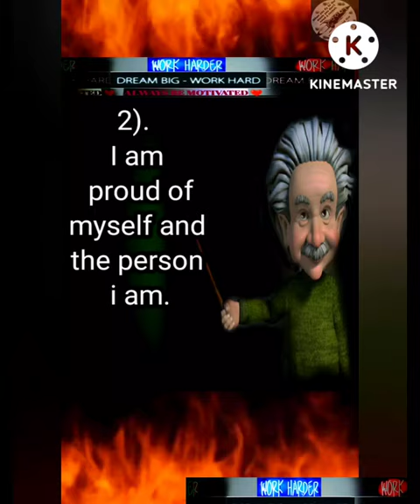speak these lines to yourself - QUOTES powerseekerquotes motivation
Albert Einstein Sir Quotes || power_seeker_quotes

Image: pixabay